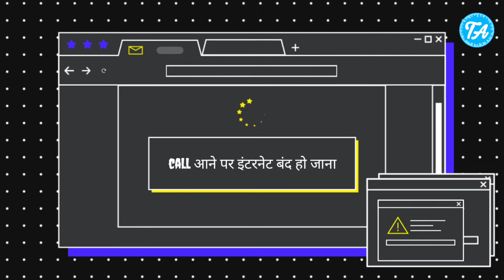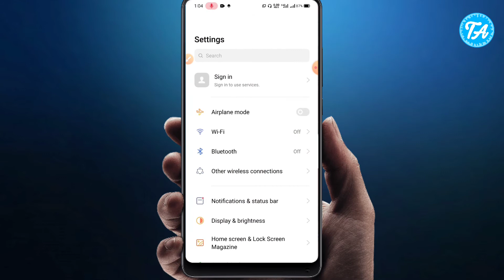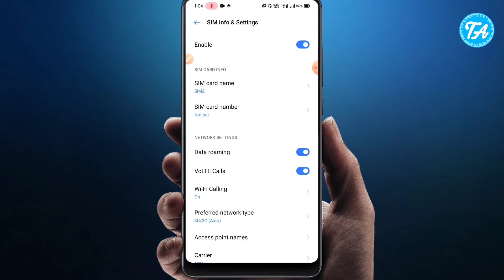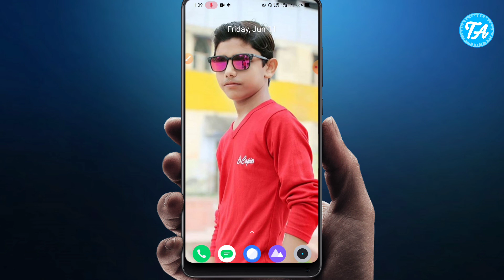how to use internet with calling | call karte hi internet band ho jata hai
Doston aaj ki video mein aap janege ki mobile mein call aane par ya karne pr internet band ho jata hai is problem ko solved kaise karen to mujhe umeed hai ki aapko video zaroor pasand aayegi,